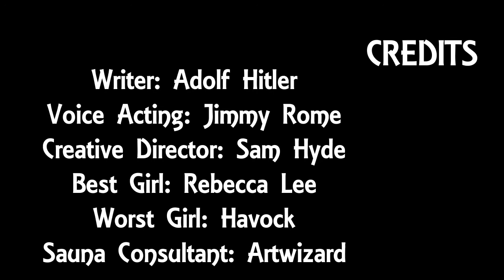The Dark Ages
You've been visited by the Based Leopard Seal of Historical Revisionism, getting used to getting your brainlet intellect stepped on by a 700 pound Hydrurga Leptonyx and SoS artwork will come to you, but only if you post "Fuck you Edward Gibbon" in the thread below!